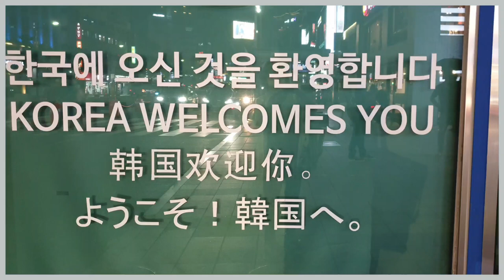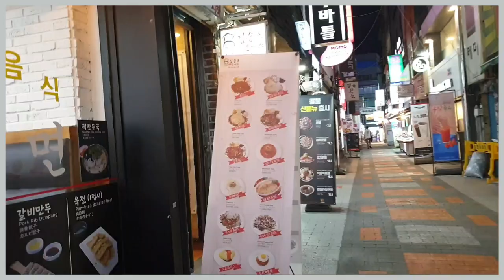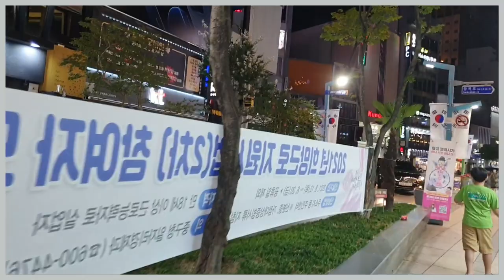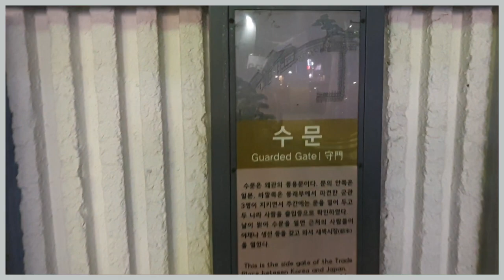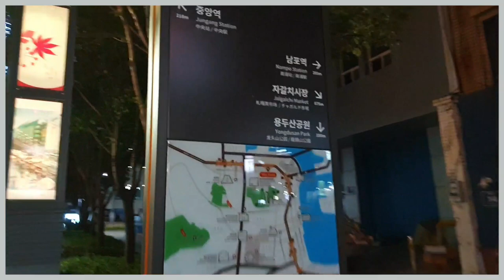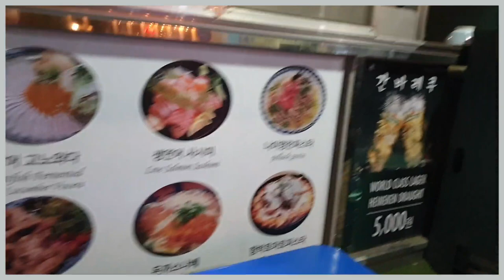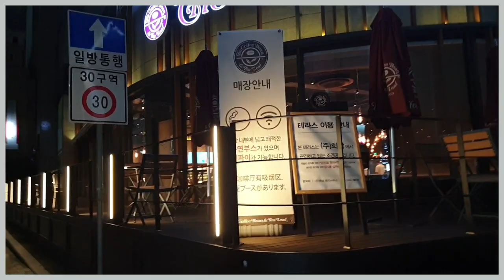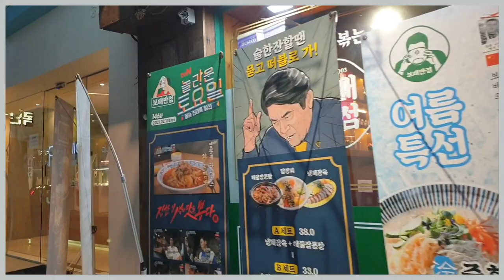광복로 남포동 View of downtown after Busan upgrade to Level 4 Gwangbok-dong Nampo-dong Busan Korea